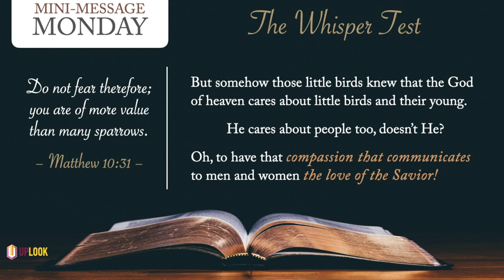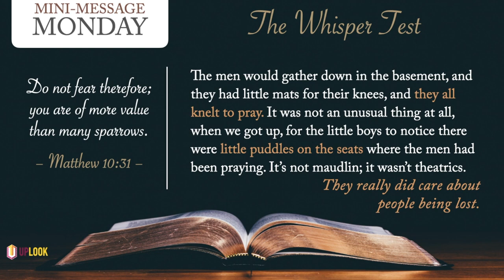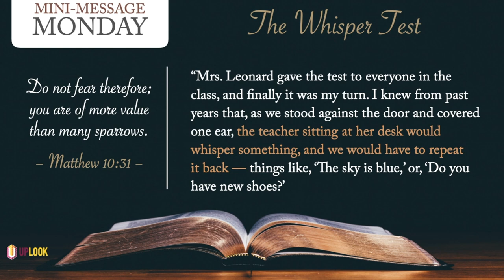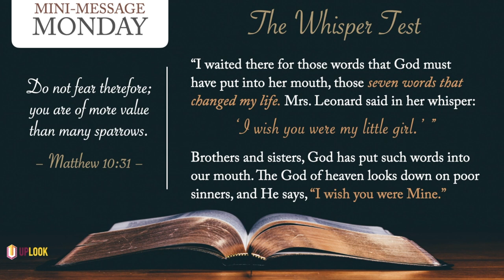Mini-Message Monday: The Whisper Test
Mini-Message Monday: The Whisper Test (3 mins) — A most unusual test but one that changed a student's life. And God speaks the same message to every heart in His "still small voice."